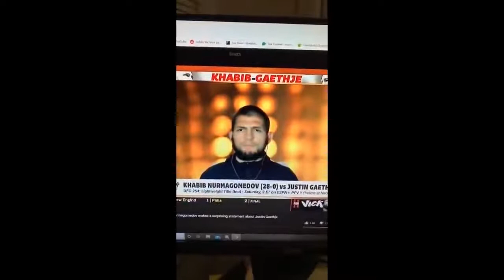Watch people die inside | PART 57 | Clip Tube69